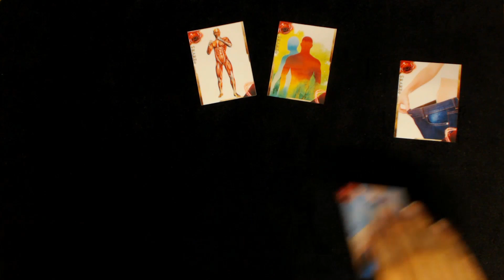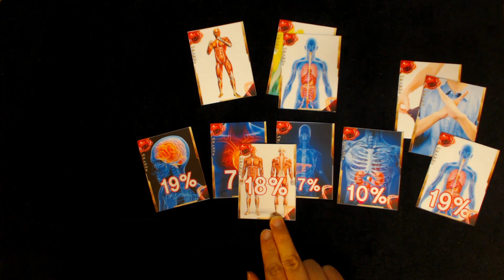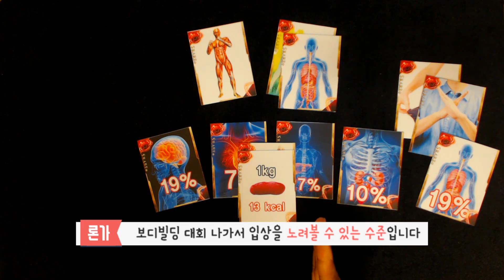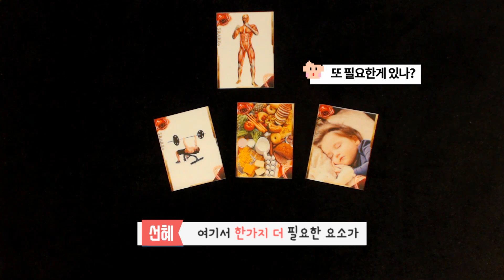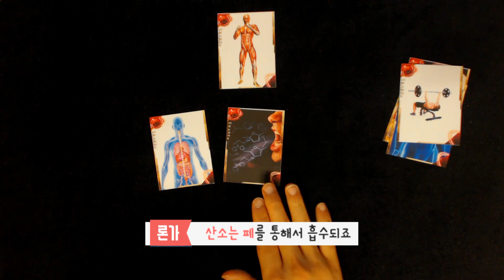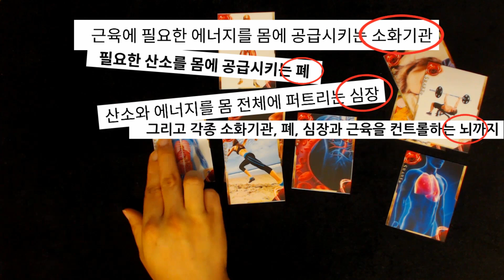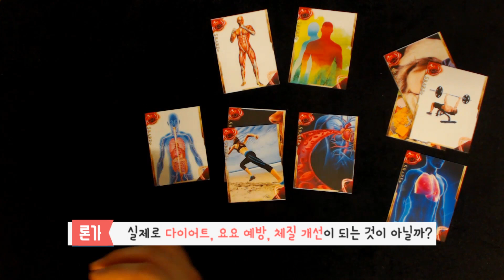근육량이 증가하면 기초대사량이 증가할까?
근육량이 증가하면 기초대사량이 증가해서
많이 먹어도 살이 찌지 않는 몸이 된다고 하는데
과연 이 말은 진실일까요?